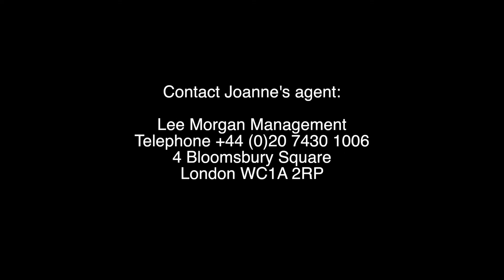Caroline Hope 2 Clips